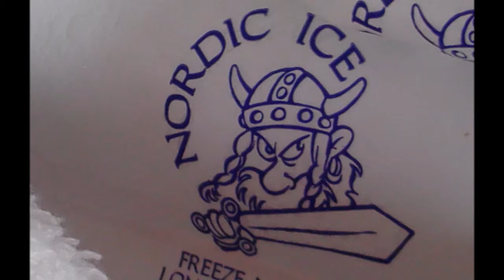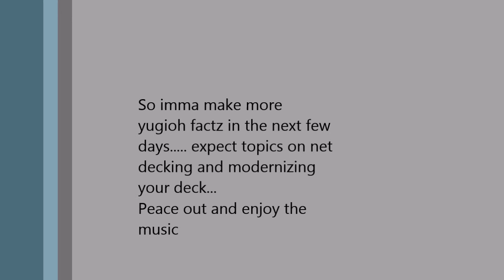Nistro's summer vacation on august 1-3 2014, + what to expect from my channel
here is something i made on my vacation, enjoy